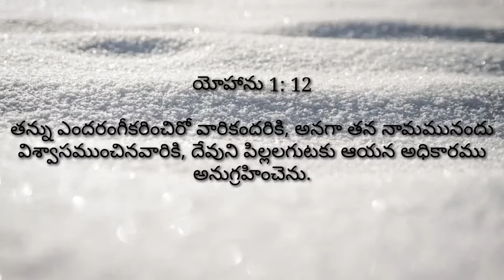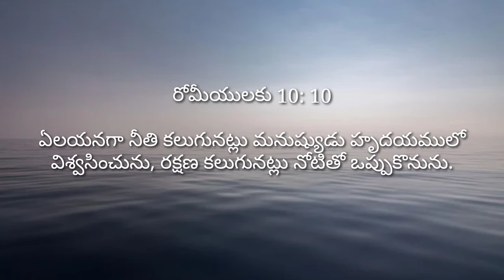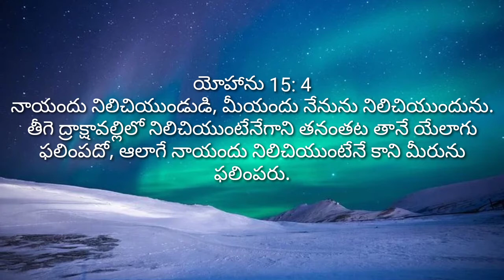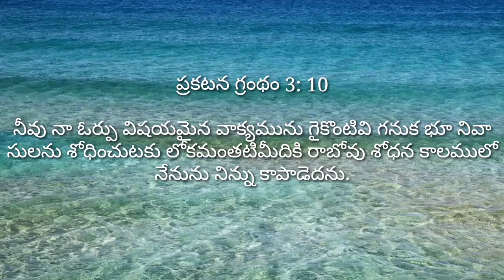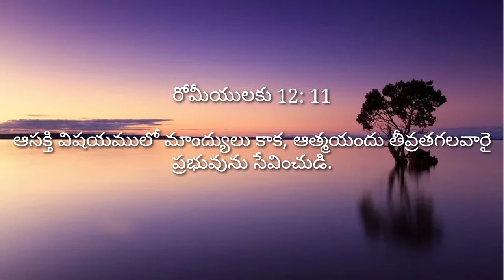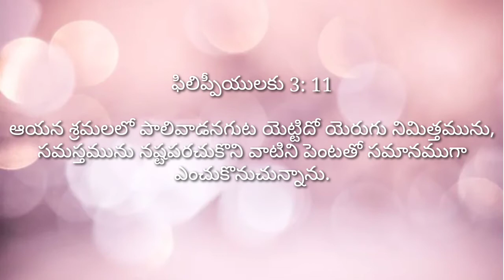క్రైస్తవ జీవితం లో మెట్లు.steps in christian life